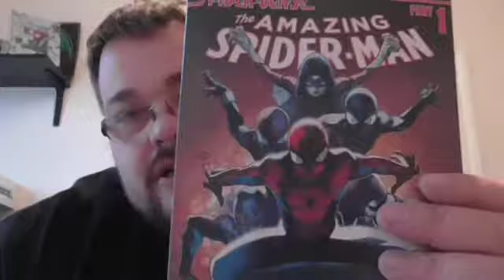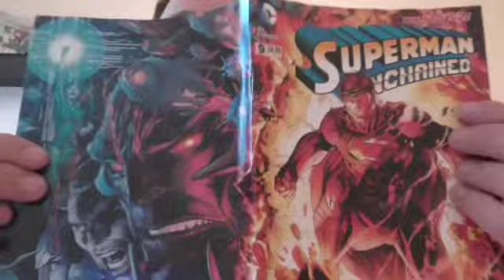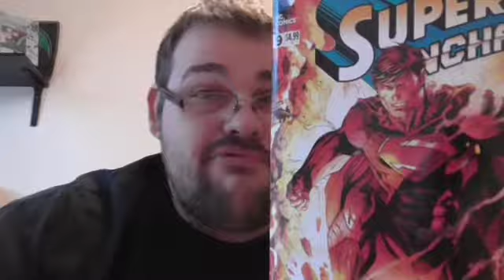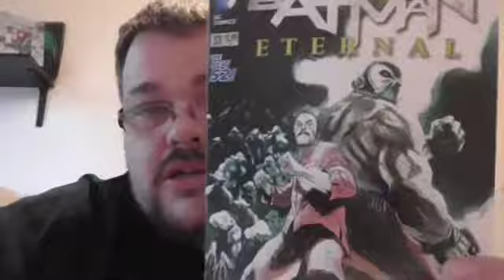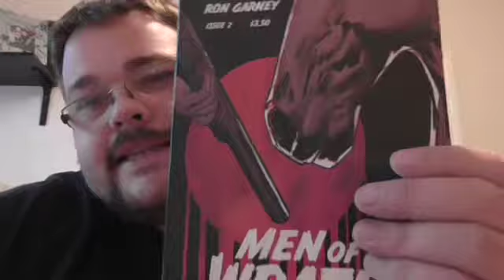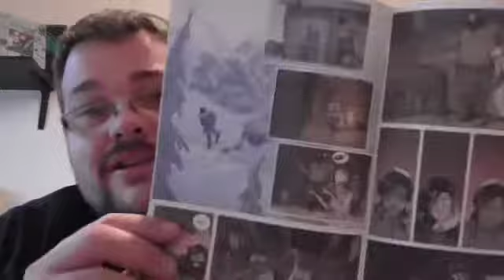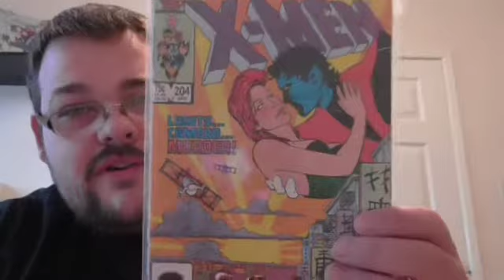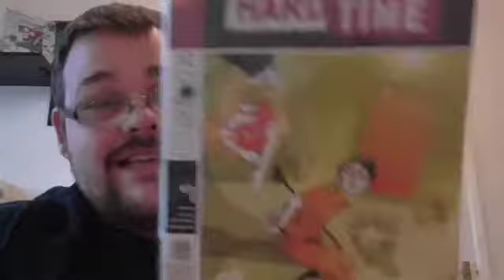NEW COMIC BOOK DAY 08 NOV 2014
Back again like a bad smell